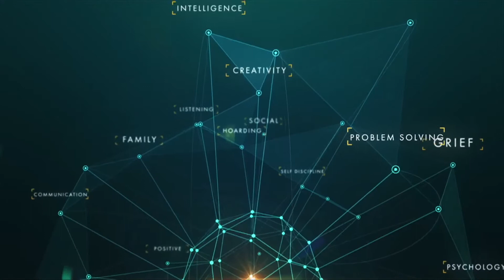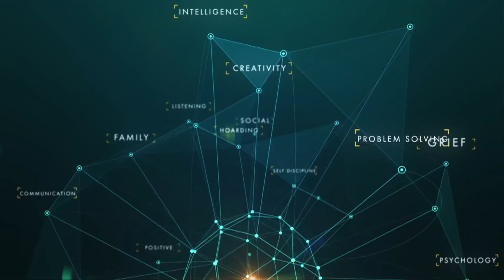Your Comfort Zone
Positive Mind Episode